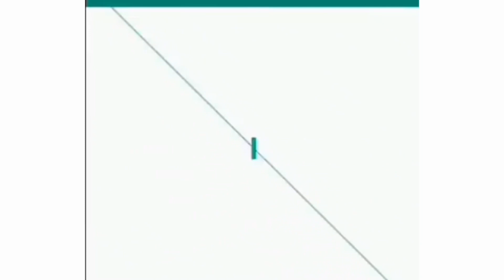রোদে পোড়া ভাব ও দাগহীন ত্বক পেতে টকদই এর ১০০% কার্যকরী মাস্ক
ব্রায়াইটেনিং শব্দটিই অনেক লোভনীয়। সেজন্যই নাম না জানা, লেবেলবিহীন থেকে শুরু করে বিশ্বের বড় বড় প্রসাধন কোম্পানীও হোয়াইটেনিং প্রোডাক্ট বাজারে নিয়ে আসে। এতদিন হয়ত সবাই জেনে গেছেন তাদের অকার্যকারীতা আর লম্বা সময় পরে ত্বকের বারোটা বাজাতে এই একটি প্রসাধনীই যথেষ্ট। তাই বলে কি ধুলো, ময়লা, স্ট্রেস, রোদের ক্ষতিকারক রশ্মির কাছে হার মানতে হবে আমাদের? মোটেও না। প্রকৃতিতে দূষণ যেমন আছে তেমনি আছে লুকায়িত অনেক সমাধান; যা ঠিক উপায়ে ব্যবহার করতে পারলে আপনিও পেতে পারেন উজ্জ্বল-ফর্সা ত্বক।আজ এই প্যাক টি ব্যবহার করে দেখুন পরিবর্তন নিজে বুঝতে পারবেন।
দিনের বেলা যেকোন সময় পরিষ্কার ত্বকে ব্যবহার করুন এ মিরাকল প্যাক। আপনার ত্বকের যাবতীয় সমস্যা দূর করে ত্বককে করবে প্রাকৃতিকভাবে উজ্জ্বল ও টানটান।
💁প্রথম বার ব্যাবহার থেকে পরিবর্তন বুজতে পারবেন।
💁যে কোন কালো দাগ দূর করবে।
💁ব্যবহারের প্রথম দিন থেকে ত্বক ফর্সা করে।
💁ত্বক দ্বীগুণ উজ্জল ও ফর্সা করে।
💁প্রাকৃতিক উপাদান  দিয়ে তৈরী।
💁একনি ও ব্যক্টেরিয়া রিমূভ করে।
💁এন্টি-ব্রণ এবং ত্বকে এন্টি- হাইপারপিগমেন্টেশন
👫ছেলে-মেয়ে উভয়ই ব্যাবহার করতে পারবেন

How to use:
❇️এটি আপনার স্কিন কে দৃঢ়,মসৃণ এবং উজ্জ্বল করবে।
❇️কয়েক দিনের মধ্যে আপনার স্কিন টানটান হয়ে যাবে এবং ছোট দাগ ছোপ গুলো চলে যাবে।
❇️এই ক্রিমটি আপনার স্কিন কে করে তুলবে আরও আকর্ষণীয়

Extra benifite :
❤ত্বক ফর্সা করে
❤ মুখের তৈলাক্ত ভাব দূর করে
❤ব্রন এর দাগ দূর করে
❤এটি আন্টিব্যাকটেরিয়াল
❤ত্বক উজ্জ্বল করে
❤ত্বক ময়শ্চারাইজিং করে
❤ত্বক সতেজ ও লাবণ্যময় করে
এক বার ব্যাবহার করার অনুরোধ রইল।
ব্যবহার এর প্রথম থেকেই আপনি ভাল ফলাফল পাবেন।
👍 মুখের উজ্জলতা ৪-৫ গুন বৃদ্ধি করে।
👍 আপনি ভিতর থেকে স্থায়ীভাবে ফর্সা হবেন।
👍 স্কিনকে নরম ও কমল করে তুলবে
👍 কুচকে যাওয়া ত্বককে টানটান করবে
👍 ব্রণ ও কালো দাগ দূর করবে,
👍 বয়সের ছাপ মুছে দিবে
👍 সব ধরনের স্কিনের জন্য উপযোগী